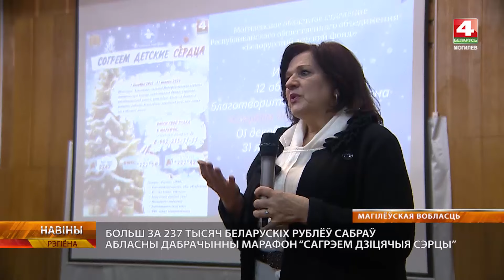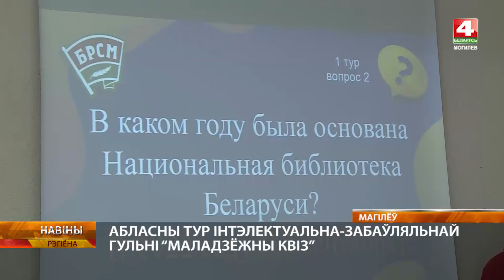Новости 30.01.2024 / Могилев и Могилевская область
00:47 — На Могилевщине проходит подготовка к посевной нового сезона.
04:54 — 30 января — последний день регистрации кандидатов в депутаты всех уровней.
05:56 — Более 237 тысяч рублей собрали на благотворительном марафоне «Согреем детские сердца».
07:39 — Работу социальной системы Могилевщины обсудили на коллегии.
10:13 — Защищать Родину учат школьников в шкловском военно-патриотическом клубе «Щит».
12:13 — Областной этап «Молодежного квиза» завершился в Могилеве.
14:40 — Погода.